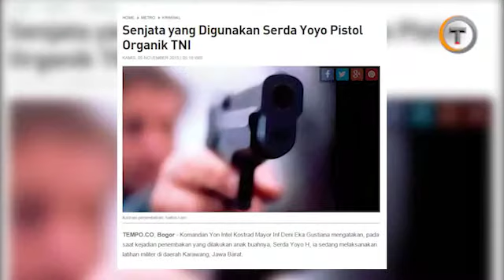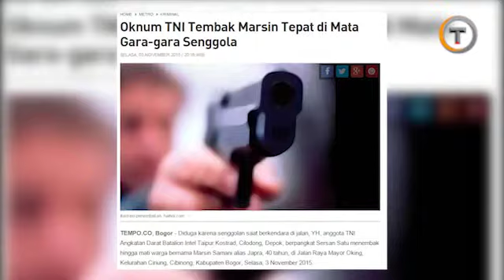Door..Inilah Rentetan Kasus Penembakan Oleh Oknum TNI